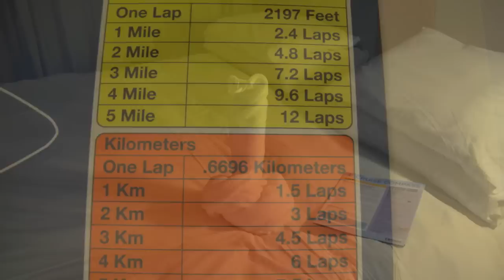Cruise Day 5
Music Purchased:  Eric Carmen "Almost Paradise": Support this artist